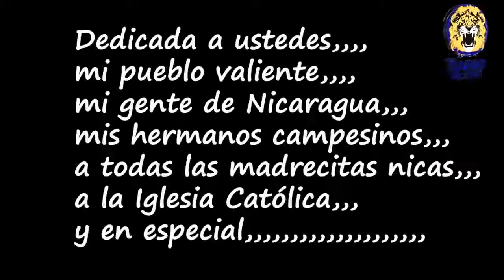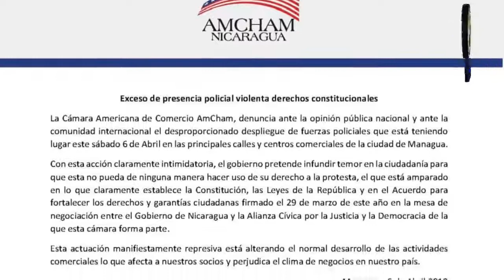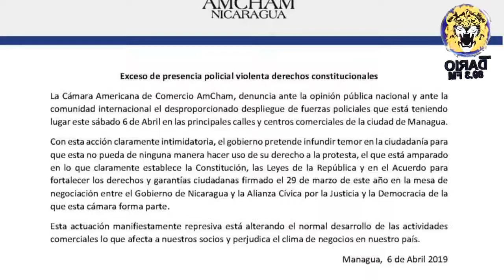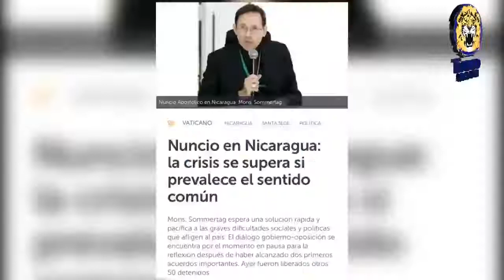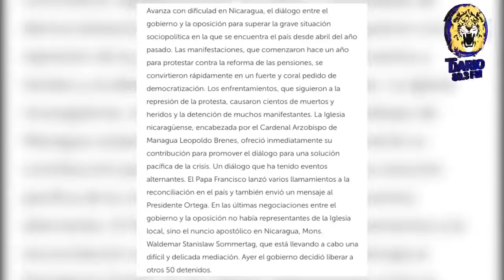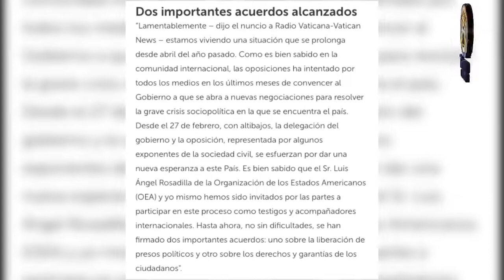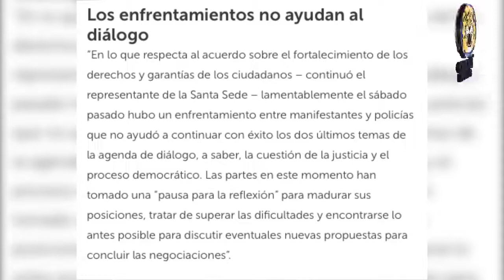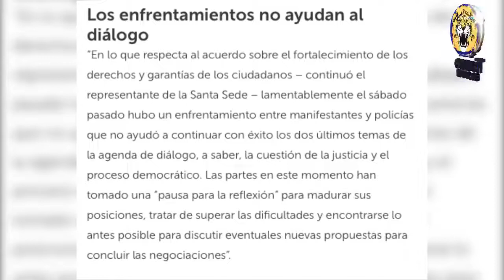Noticias en la Mañana, Lunes 8 de Abril 2019